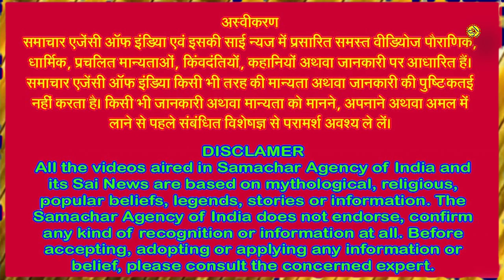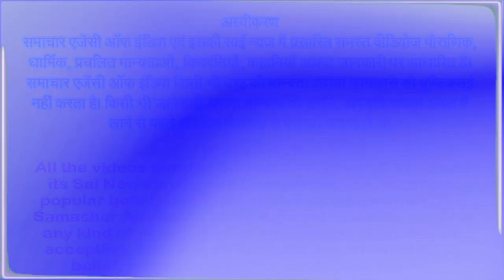नवरात्र का पांचवा दिन, माता के स्कंदमाता स्वरूप की करें अराधना, पाएं मनोवांछित फल . . .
जानिए स्कंदमाता की पूजा विधि, कथा, भोग, मंत्र आदि के बारे में विस्त्रत जानकारी . . .
नवरात्रि चाहे वह शारदेय हो वासंतेय हर नवरात्र के पांचवें दिन स्कंदमाता की अराधना की जाती है। भगवान शिव और माता पार्वती के पुत्र कार्तिकेय को स्कंद के नाम से भी जाना जाता है। भगवान स्कंद को माता पार्वती ने प्रशिक्षित किया था, इसलिए माता दुर्गा के पांचवें स्वरूप को स्कंदमाता कहते हैं। स्कंदमाता का नाम दो शब्दों से मिलकर बना है, स्कंद व माता और इसका अर्थ होता है - स्कंद की माता। स्कंद का अर्थ है कार्तिकेय, जो कि महादेव और माता पार्वती के पुत्र हैं। माता का अर्थ है मां और इसी प्रकार स्कंदमाता माता, पार्वती का ही एक रूप हैं।
वहीं, एक पौराणिक कथा के अनुसार, कहते हैं कि एक तारकासुर नामक राक्षस था। जिसका अंत केवल शिव पुत्र के हाथों की संभव था। तब मां पार्वती ने अपने पुत्र स्कंद जिन्हें कार्तिकेय के नाम से भी जाना जाता है, को युद्ध के लिए प्रशिक्षित करने के लिए स्कंद माता का रूप लिया था। स्कंदमाता से युद्ध प्रशिक्षण लेने के बाद भगवान कार्तिकेय ने तारकासुर का अंत किया था।
वैसे स्कंदमाता को इन नामों से भी जाना जाता है,
स्कंदमाता, हिमालय की पुत्री पार्वती हैं। इन्हें माहेश्वरी और गौरी के नाम से भी जाना जाता है। पर्वत राज हिमालय की पुत्री होने के कारण पार्वती कही जाती हैं। इसके अलावा महादेव की पत्नी होने के कारण इन्हें माहेश्वरी नाम दिया गया और अपने गौर वर्ण के कारण गौरी कही जाती हैं। माता को अपने पुत्र से अति प्रेम है। यही कारण है कि मां को अपने पुत्र के नाम से पुकारा जाना उत्तम लगता है। मान्यता है कि स्कंदमाता की कथा पढ़ने या सुनने वाले भक्तों को मां संतान सुख और सुख संपत्ति प्राप्त होने का वरदान देती हैं।
अब जानिए मॉ स्कंदमाता की कथा,
मां स्कंदमाता की 4 भुजाएं हैं। मां एक हाथ में कार्तिकेय को पकड़े हुए हैं और उनके दूसरे व तीसरे हाथ में कमल का पुष्प है। अपने चौथे हाथ से स्कंदमाता अपने भक्तों को आशीर्वाद देती हैं। स्कंदमाता की सवारी एक शेर है। स्कंदमाता विशुद्धि चक्र की अधिष्ठात्री देवी हैं। विशुद्धि चक्र हमारे गले के उभरे हुए भाग के ठीक नीचे स्थित होता है। मां स्कंदमाता की सच्चे मन से पूजा करने से विशुद्धि चक्र जागृत हो जाता है, जिससे वरी की सिद्धि प्राप्त होती है। मां स्कंदमाता का वाहन मयूर भी है, इसलिए इन्हें मयूर वाहन के नाम से भी जाना जाता है। उनका वर्ण यानी त्वचा का रंग शुभ्र है। माता हमेशा कमल पर विराजित रहती हैं और इसलिए, वह पद्मासना देवी के रूप में भी मानी और पूजी जाती हैं। मां स्कंदमाता का मन पूर्ण रूप से लौकिक और सांसारिक संबंधों से दूर रहता है। स्कंदमाता का पूजन करने वाले व्यक्ति और जीव, मुख्यतः सांसारिक बंधनों में रहकर भी उनसे मुक्त होते हैं।
मां दुर्गा के स्कंदमाता अवतार की ऐसी मान्यता है, कि माता सती द्वारा अपना देह त्यागने के बाद, भगवान शिव ने खुद को सजा देने के लिए स्वयं को सांसारिक बंधनों से दूर कर लिया था और एक तपस्वी के रूप में पहाड़ों के बीच, कड़ी सर्दी में तपस्या करने चले गए थे। इसी दौरान, तारकासुर और सुरपद्मन नाम के दो राक्षसों ने देवताओं पर हमला कर दिया। उस वक्त, देवताओं की मदद करने के लिए कोई नहीं था।
तारकासुर और सुरपद्मन नाम के दोनों राक्षसों को ब्रम्हा जी द्वारा यह वरदान प्राप्त था, कि उन्हें मारने के लिए शिव जी की संतान को ही आना होगा। उन राक्षसों ने चारों ओर हाहाकर मचाई और कलह का माहौल बनाया हुआ था और अपने आसपास, हर किसी को परेशान करके रखा था। इन दोनों राक्षसों के अत्याचारों को देख, देवतागण भी चिंतित थे। तब सभी देवतागण भगवान विष्णु के पास गए और उन्हें अपना दुख सुनाया। परंतु विष्णु जी ने उनकी कोई मदद नहीं की। विष्णु जी से मदद न मिलने पर, देवताओं ने नारद जी के पास जाने का विचार किया।
उन्होंने नारद जी से कहा, कि यदि वह माता पार्वती से भगवान शिव को पति के रूप में पाने के लिए तपस्या करने को कहेंगे, तब शायद भगवान शिव उनसे शादी कर लें और उनके मिलन से महादेव की संतान जन्म ले, जो उन राक्षसों का वध कर सके। इसलिए नारद जी के कहे अनुसार, माता पार्वती ने भगवान शिव को पति के रूप में पाने के लिए घोर तपस्या की और उनकी भक्ति से खुश होकर, भगवान शिव ने उनसे विवाह करने का निर्णय लिया।
विवाह के पश्चात, माता पार्वती और भगवान शिव की ऊर्जा से एक बीज का जन्म हुआ। बीज के अत्यधिक गर्म होने के कारण, उसे अग्नि देव को सर्वाना नदी में सुरक्षित रखने के लिए सौंपा दिया गया। अग्निदेव भी उसकी गर्मी सह नहीं पाए, इसलिए उन्होंने उस बीज को गंगा को सौंप दिया, जो उसे ...